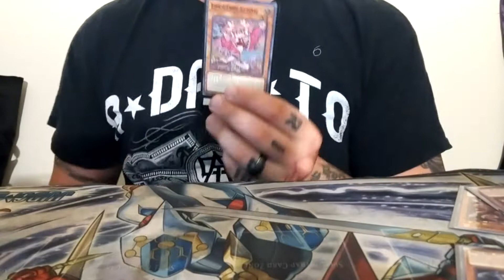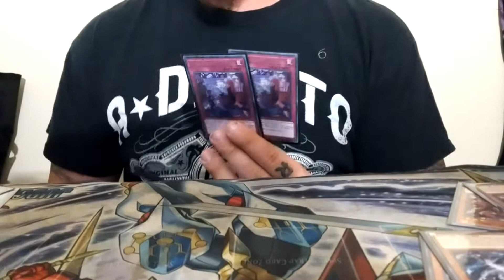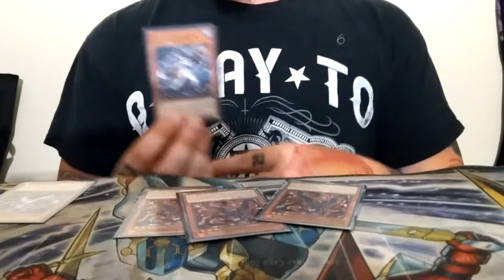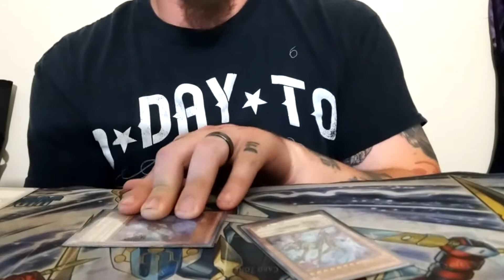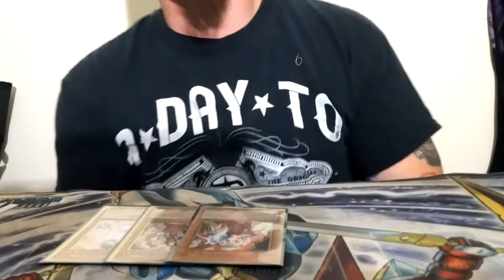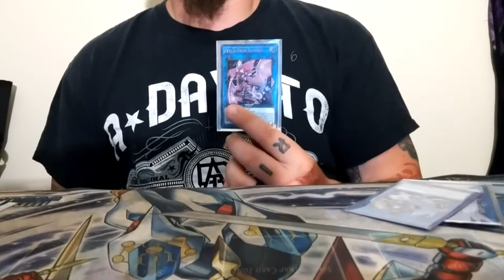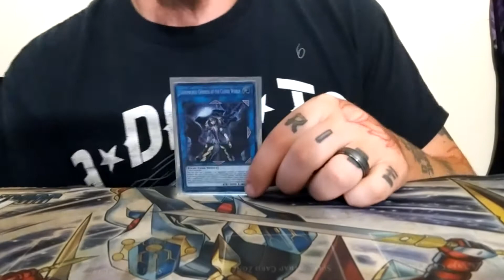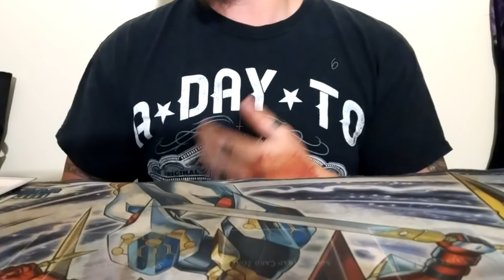deck profile for my unchained twins/live-twins deck!